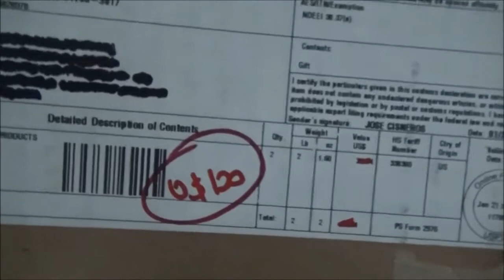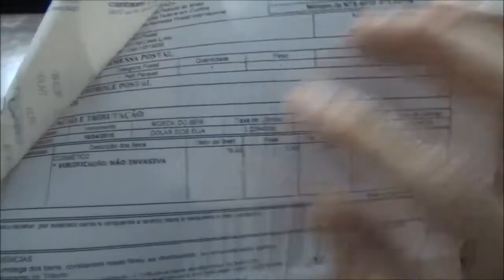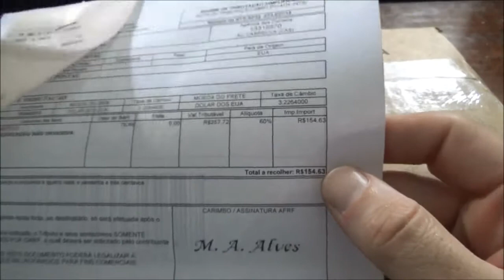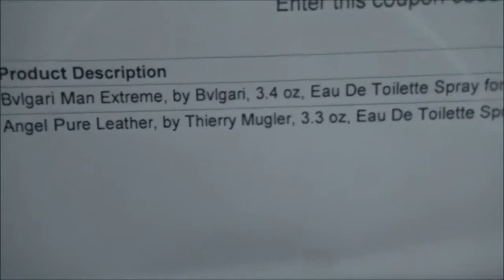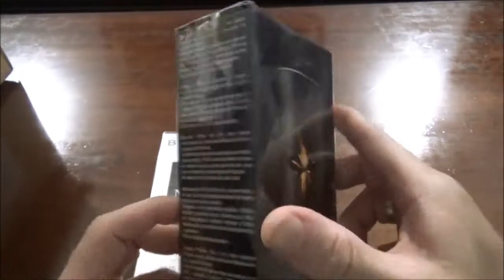Unboxing e Review - Perfume Bvlgari Man Extreme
Unboxing e Review/Resenha do Perfume Bvlgari Man Extreme comprado do site Frangrancex, demorou em torno de 46 dias para chegar e foi tributado com valor superior ao pago. Solicitei a revisão de valores e demorou mais 33 dias para retornar. O valor foi revisto porém ainda ficou um pouco acima dos 60% que seria o correto a ser cobrado e eu acabei pagando porque queria os meus perfumes.